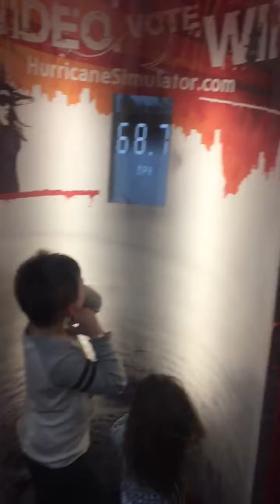Shane and Danica in the wind tunnel